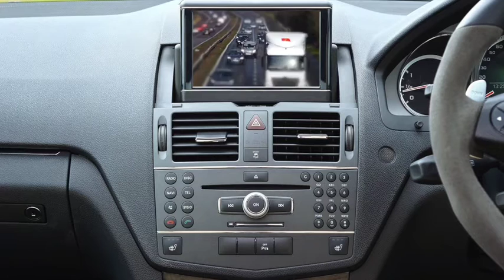Can Demir - Go To Work |Vlog music for YouTube| NCM| [Impressive music no copyright]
Track: Can Demir - Go To Work

Go ___ Search___Video Url paste in Serach box then Enter and you can download video mp4 and Audio mp3 download